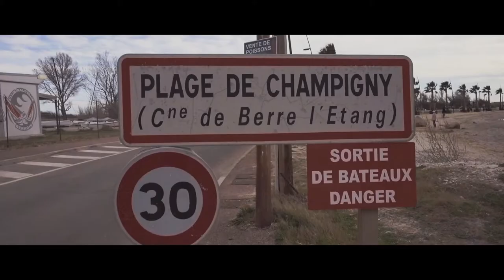Plage des merveilles 10 03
Situer sur la commune de Berre l'Etang dans les Bouches du Rhone, cette plage est aussi appelé "plage de Champigny". Cette plage est situé entre Berre et St Chamas auprès de l'Etang de Berre.
Je me suis promener tout près mais à part la baignade vous n'y trouverez pas grand chose à faire en ce mois de Mars. Tout de même, on peut noter quelque restaurant.